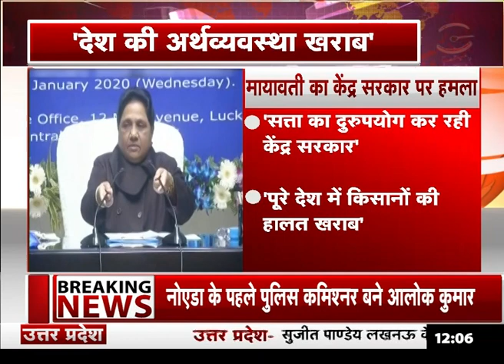जनकल्याणकारी दिवस के रुप में मायावती का जन्मदिन, साथ सरकार पर तिखा हमला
बसपा की राष्ट्रीय अध्यक्ष मायावती अपना जन्मदिवस आज ‘जनकल्याणकारी दिवस’ के रूप में मना रही है... अपने 64वें जन्मदिन पर मायावती ने कांशीराम को याद किया.. और बीजेपी सरकार पर जमकर हमला बोला..